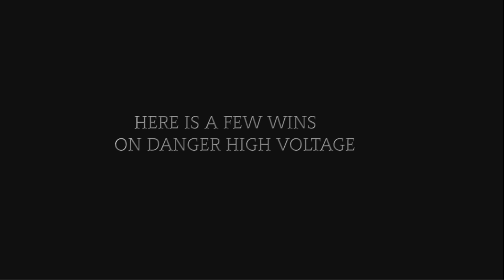A Few extra wins